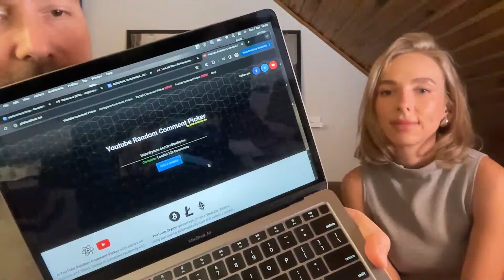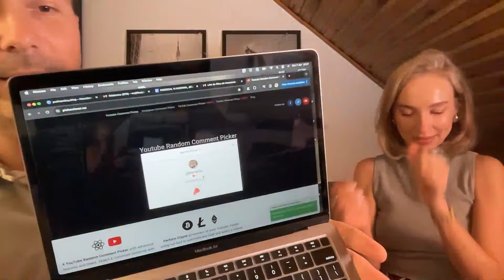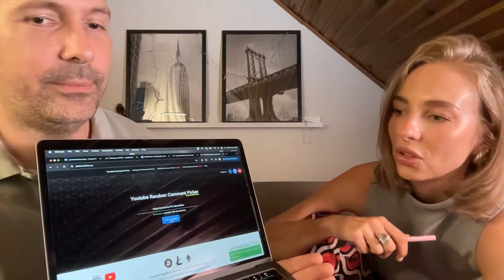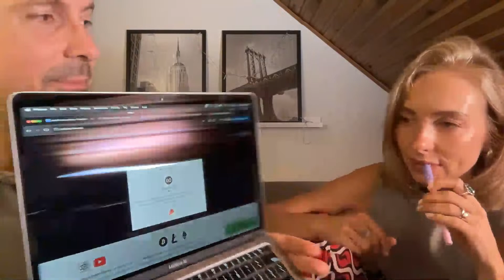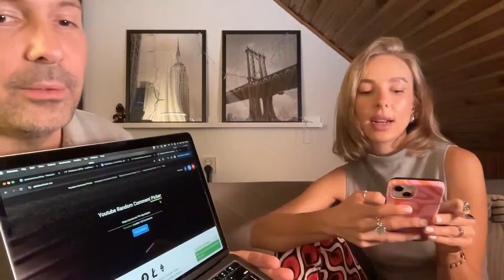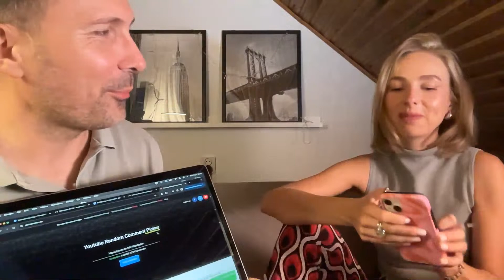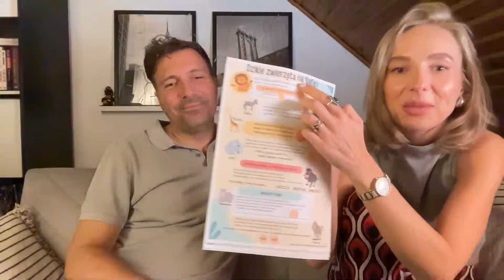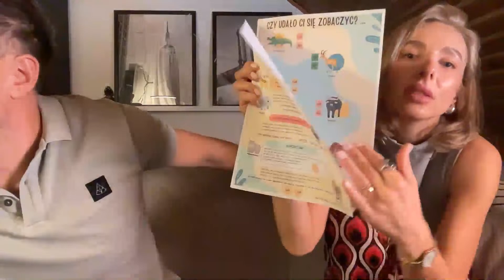LIVE - Losowanie konkursu z apartamentem w Hiszpanii + Podsumowanie Afryki i Cypr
CHCESZ DOSTAĆ KARTKĘ Z NASZYCH PODRÓŻY?
❤️ ZOSTAŃ NASZYM PATRONEM / PATRONITE:
Chcesz, aby pojawiało się więcej treści podróżniczych, więcej filmów poradnikowych i więcej vlogów? Wesprzyj nasz kanał. Całość z kwoty z Patronite idzie na podróże i nagrywanie filmów, a przy okazji dostaniesz od czasu do czasu kartkę z naszych podróży lub inną pamiątkę i weźmiesz udział w losowaniu specjalnych gadżetów przywiezionych z naszych podróży...
Zobacz profil Szewczyk Travel na Patronite.pl

NASZE BLOGI
Linki do naszych blogów znajdziesz w prawej dolnej częsci baneru na naszej stronie na YouTube,